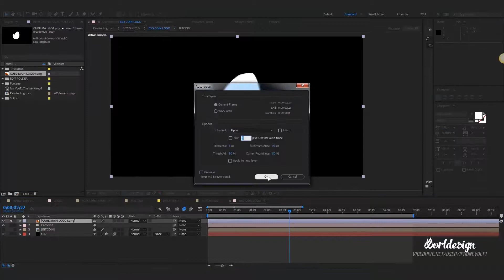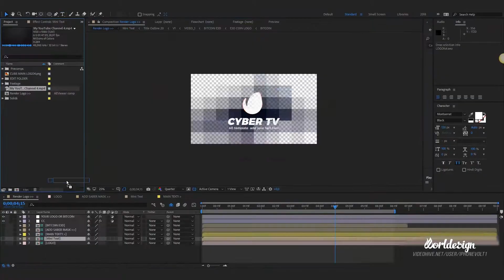Crypto Trading Opener // 3 in 1